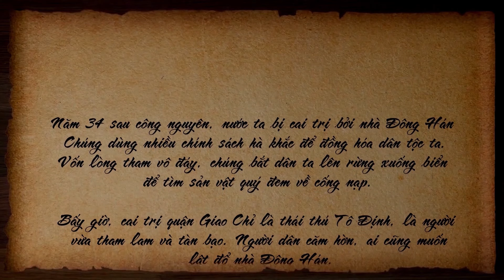MÊ LINH HÀO KIỆT - Tân "Tiếng Trống Mê Linh" (Nguyên tuồng cải lương) | SBTN Cổ Nhạc Phương Nam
Xin ủng hộ cho chương trình - Cổ Nhạc Phương Nam
bằng cách gởi ngân phiếu về cho đài SBTN

MÊ LINH HÀO KIỆT - Tân "Tiếng Trống Mê Linh"

Dưới sự cai trị tàn bạo và chính sách Hán hóa gắt gao của nhà Đông Hán, khiến cho
Giao Chỉ - Bách Việt (tên gọi nước ta lúc bấy giờ) lầm than điêu đứng. Đứng trước hoạ
diệt vong của đất nước, nỗi nhục nước ngút đến tận trời cao, hai nàng con gái Trưng
Trắc - Trưng Nhị, người con gái đất Mê Linh đã  cùng chồng là Thi Sách đất Chu Diên -
dựng cờ khởi nghĩa và được toàn dân Nam ủng hộ và đồng lòng, cùng góp sức chung
tay lo cho sự nghiệp chung của dân tộc.

Thế nhưng chiến tranh nào rồi cũng có mất mát, đại nghiệp nào rồi cũng phải có hy
sinh. Khi Thi sách bị bắt và quân Tô Định ép buộc nghĩa quân Mê Linh phải đầu hàng.
Có lẽ bà cùng hiểu được hoài bảo của chồng - và thấu hiểu được niềm đau vô tận khi
phải sống với kiếp đời nô lệ, mới quyết định nỗi trống đồng khởi nghĩa - tiếng trống oai
hùng vang dội - tiếng trống tượng trưng cho hồn thiêng sông núi – đã gạt nỗi đau
thường tình để vì đại nghiệp thiêng liêng - tiếng trống có sự kiên quyết đuổi giặc Đông
hán để giành lại chủ quyền của đất nước ta và lập nên trang sử vàng oanh liệt.